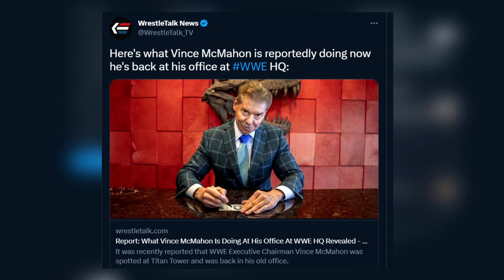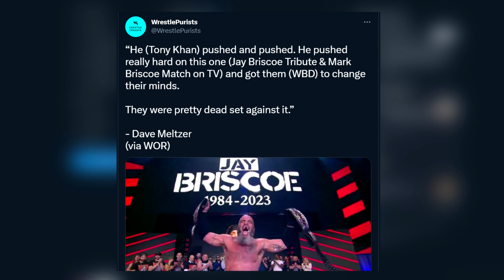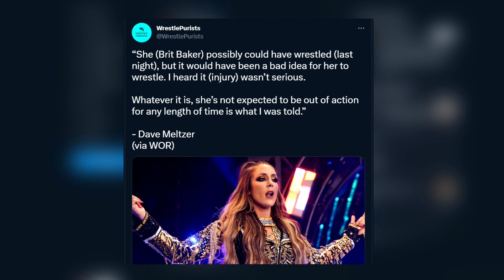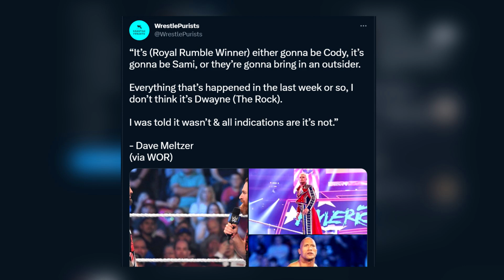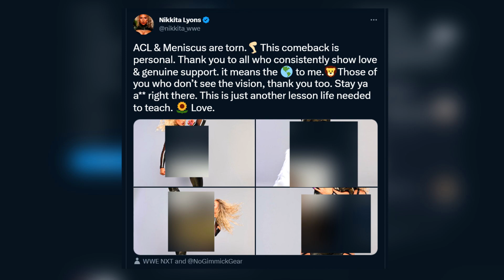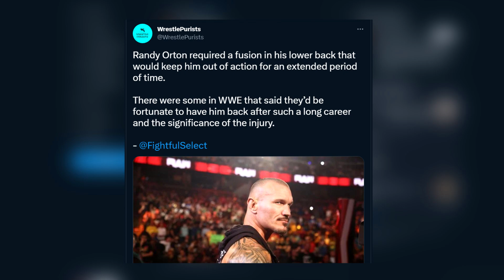فينس مكمان يرجع المكتب، ذكرى جاي بريسكو، عودة نايومي، توقعات رويال رامبل 2023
00:00 بداية
00:08 فينس مكمان يرجع المكتب
01:13 تغيرات ذكرى جاي بريسكو
02:23 اصابة بريت بايكر
03:13 ايمي ساكورا ضد جايمي هايتر
03:30 من يفوز رامبل رجال؟
04:08 توقعات رويال رامبل
04:13 كيفن اروينز ضد رومان رينز
04:47 براي وايت ضد ال اي نايت
05:30 بيانكا بلير ضد الكسا بليس
06:09 رامبل السيدات
07:35 رامبل الرجال
09:15 شكرا لكم